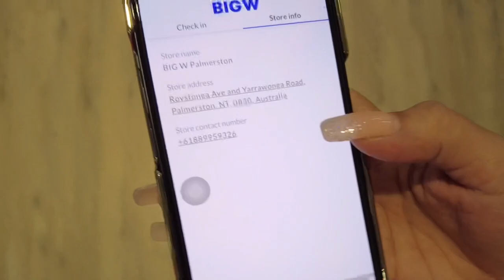Mall di Darwin Ramenya segini doang | Ini barang2 yang kujual kembali di Timor-Leste | Triple Date